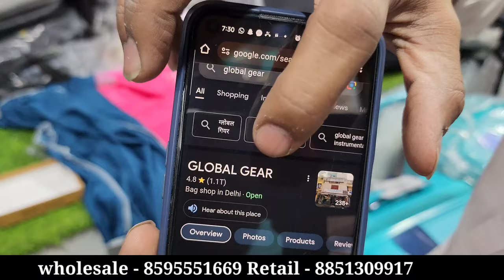Trolley bags wholesale market in delhi | luggage bags, travelling bags, cabin bags |Bag market delhi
Global Gear
Address - 7251, Qutab Road, Near Tikona Park,  Paharganj, Delhi 110055

Landmark - Nabi Karim Police Station

Nearest Metro station - New Delhi Railway Station & RK Ashram Marg